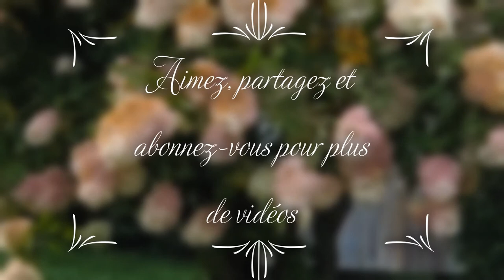The beautiful alley / La belle allée